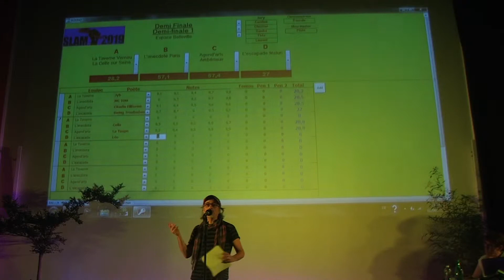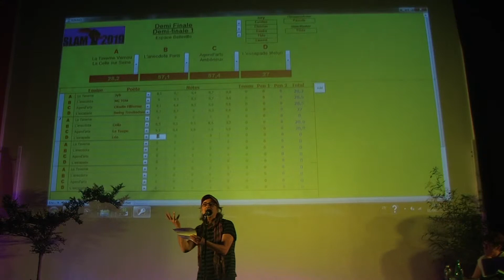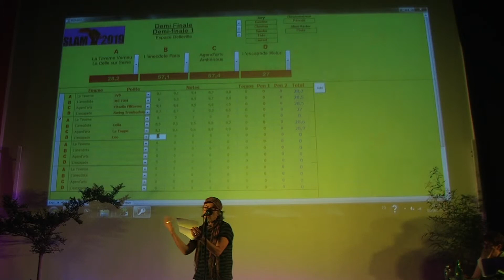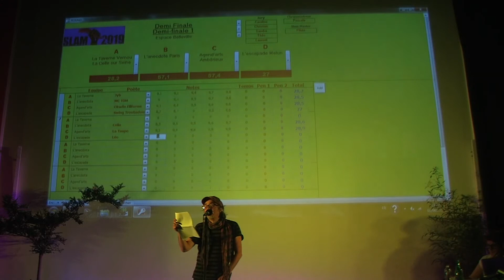Léo, Melun L'escapade, 1er juin/ Espace Belleville